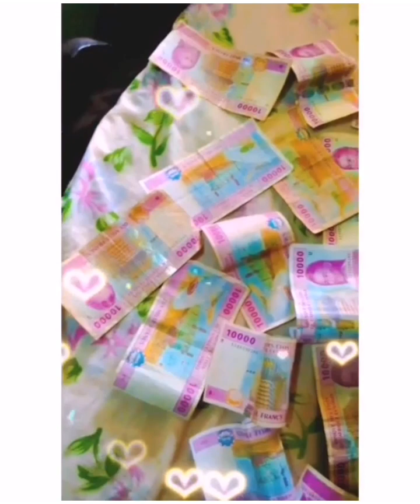4 Ways to Earn $750 - $1000 Weekly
You can make money selling on Facebook, Instagram websites.
You have to know that to make $2000 weekly is possible but it will take time for you to get there

Am not showing you get rich schemes but things to do with patience and persistence to acquire Success.

Become a Vendor in Successlife by selling your own Products.